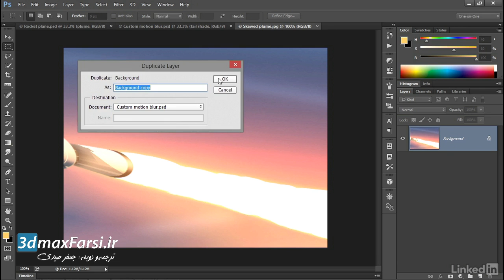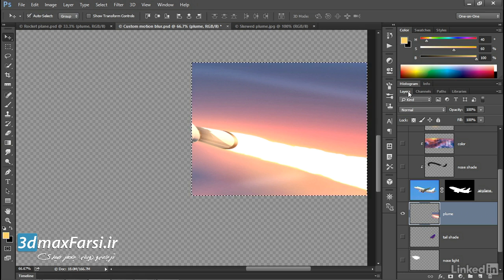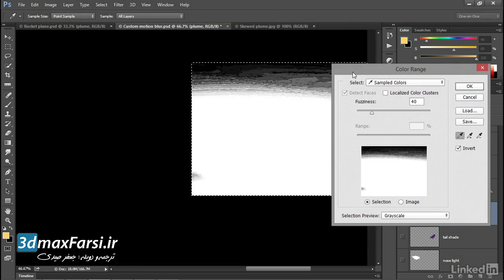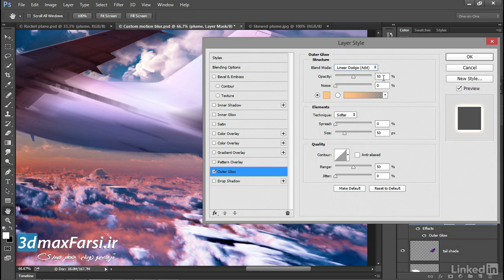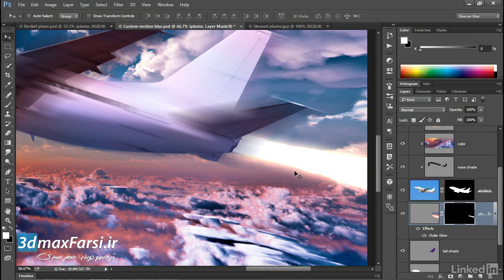آموزش ساخت شعله آتش در فتوشاپ (جعفر صیدی) : آموزش ساخت آتش در فتوشاپ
دانلود نسخه کامل آموزش مقدماتی تا حرفه ای فتوشاپ سی سی در

عکس آتش برای فتوشاپ
آموزش ساخت آتش در فتوشاپ
افکت آتش روی عکس
اکشن آتش در فتوشاپ
افکت صدای آتش
دانلود افکت آتش
دانلود افکت اتش برای فتوشاپ